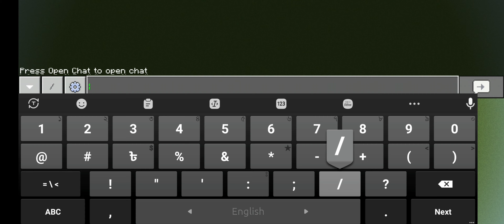will i take fall damage?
i hope the video helped you :)